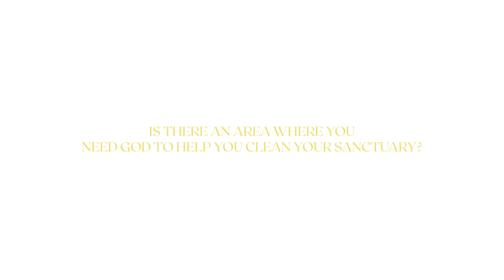Journey With Jesus Devo - Day 01